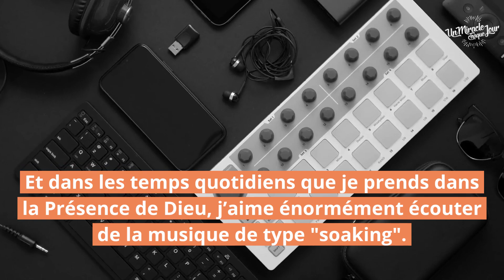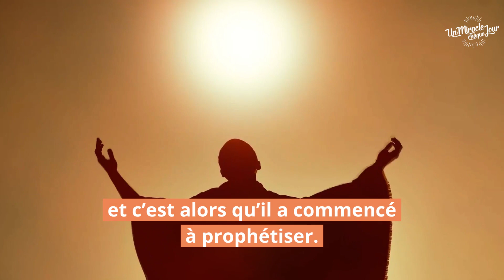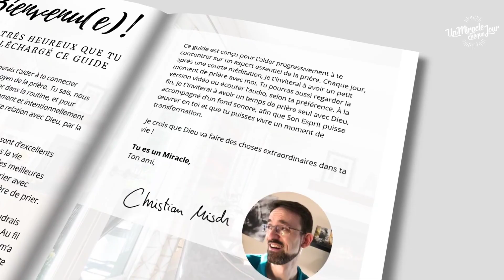Écoutes-tu de la musique le matin ? 🎧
J'espère que cette vidéo te plaira. Si c'est le cas, merci de me laisser un commentaire. Un Miracle Chaque Jour, c'est reparti et tu es invité(e) à faire partie de l'aventure... Clique simplement sur le lien suivant pour découvrir la nouvelle version et t'inscrire gratuitement. 🚧 L'inscription est nécessaire pour le recevoir !